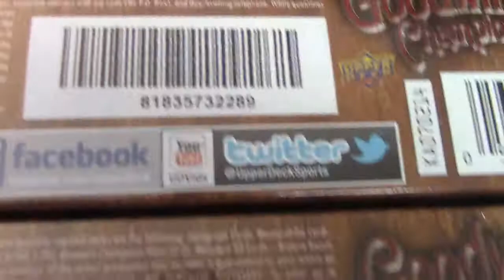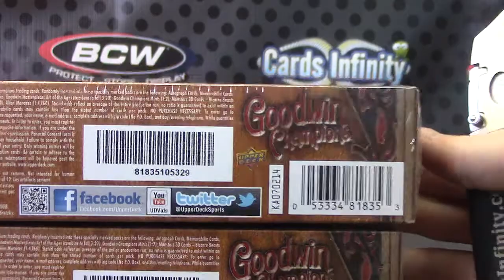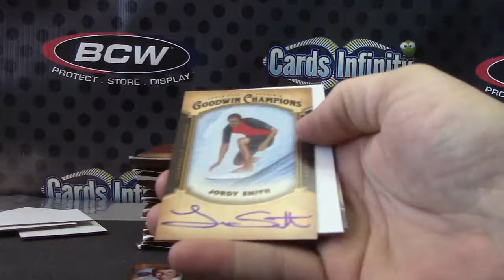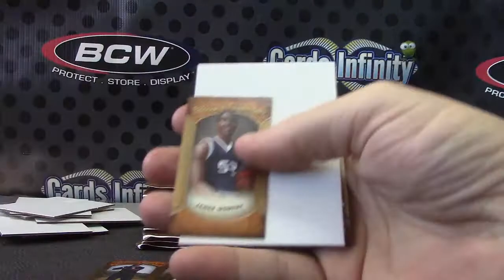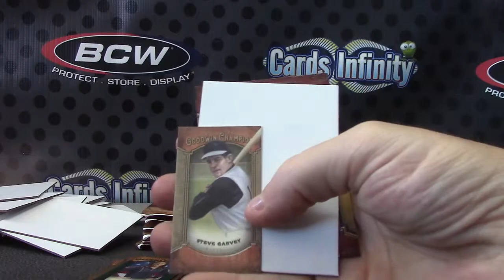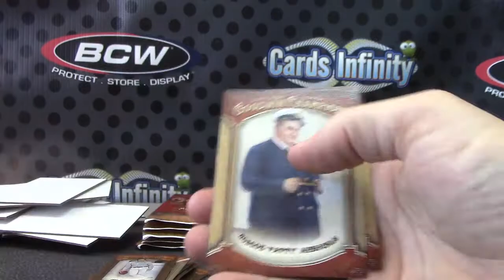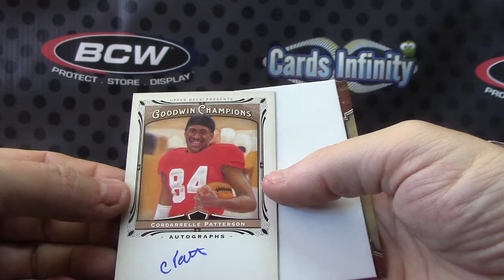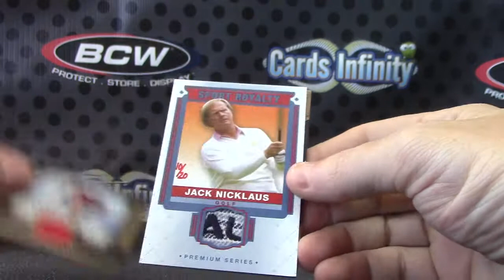Majestik's 2014 Goodwin Champions 2 Box Break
Thanks a lot Majestik, Chris J.